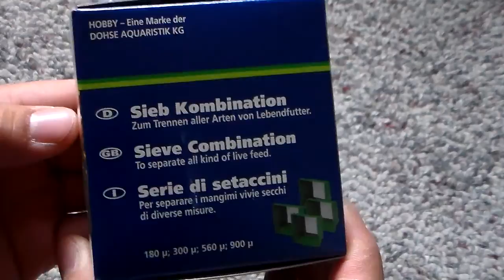Unboxing: Hobby Artemia Sieve Combination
A great little device to collect newly hatched artemia, copepods, eggs, larvae and other organisms.

Set include: a 180-micron sieve (Artemia); a 300-micron  sieve; a 560-micron sieve, and; a 900-micron sieve